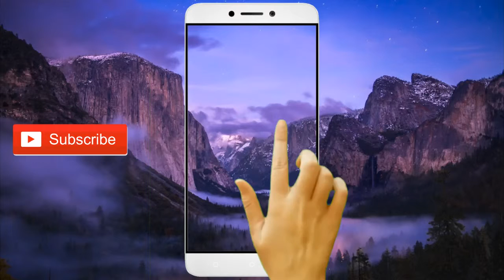Third subscribe green screen intro by-intro guruji